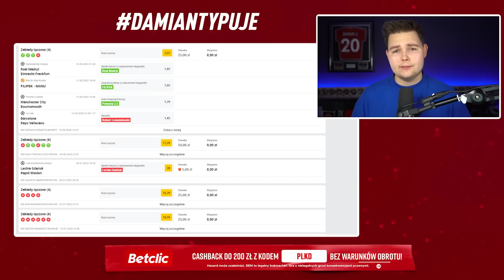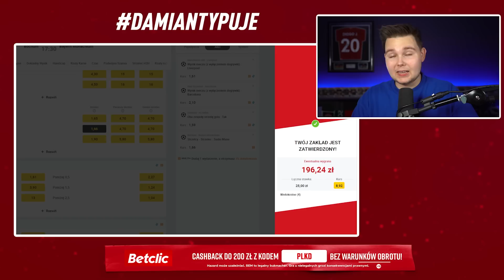MBAPPE PRZESTAŃ MNIE PRZEŚLADOWAĆ | FIFA 22: W MIESIĄC DO CHWAŁY EP 14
To jest niemożliwe XD

KOD BETCLIC przy rejestracji: PLKD
Szczegóły na dole w komentarzu z linkiem.